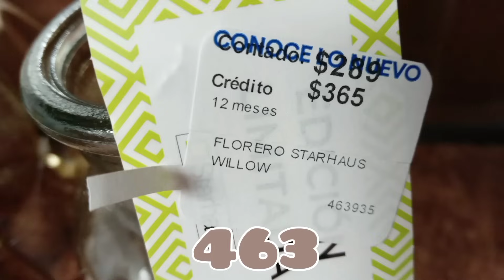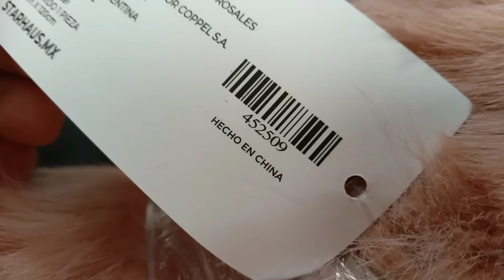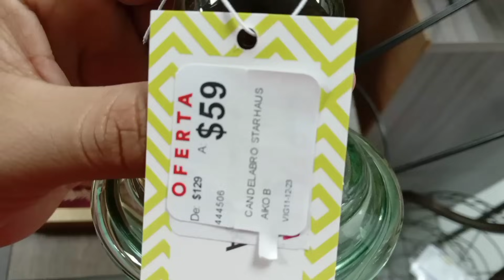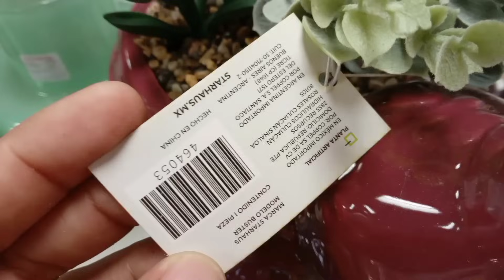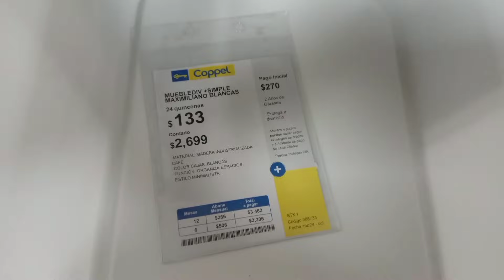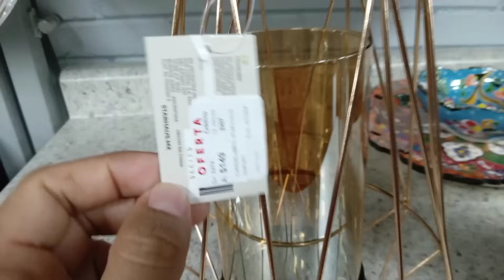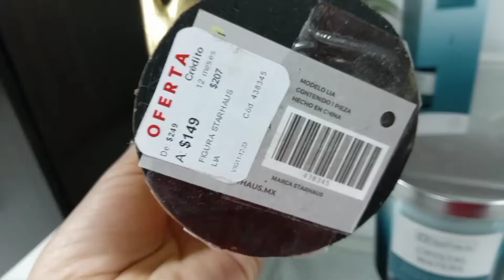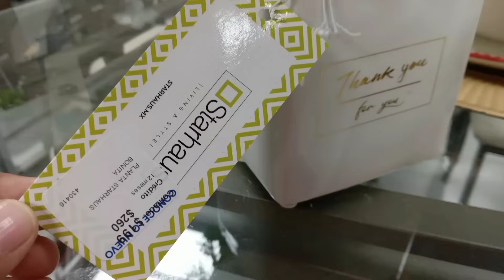RECORRIDO EN COPPEL